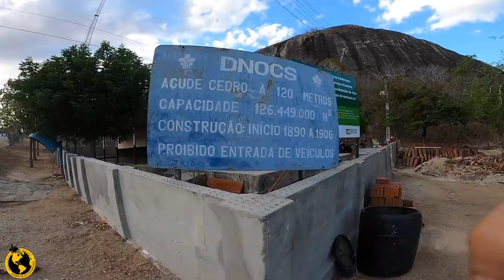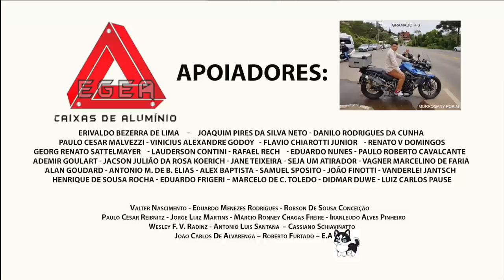O LUGAR MAIS BONITO DO CEARÁ BRASIL EXTREMO EP78 T07EP155